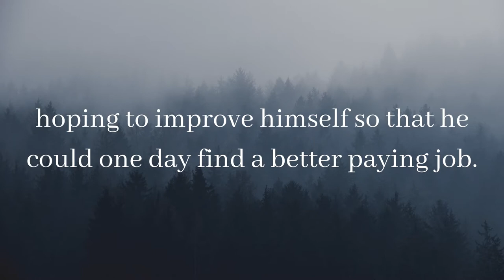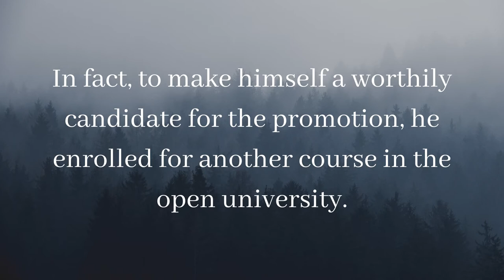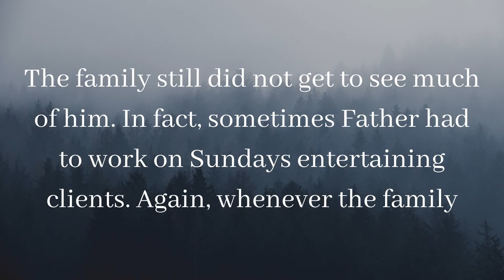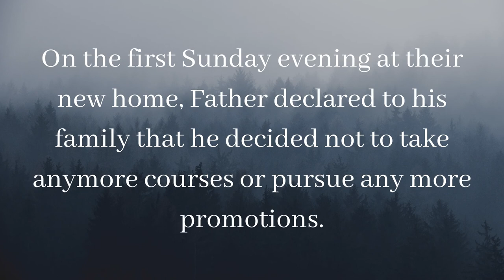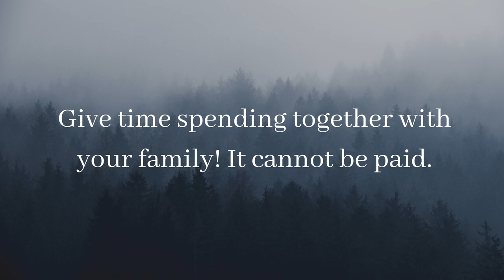Live and Work. Importance of Time